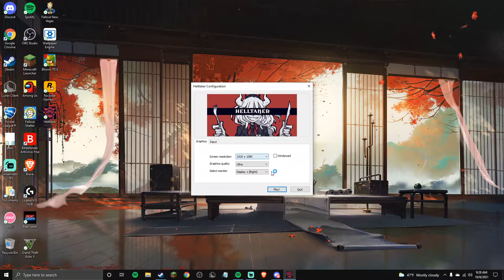helltakers final level is really hard